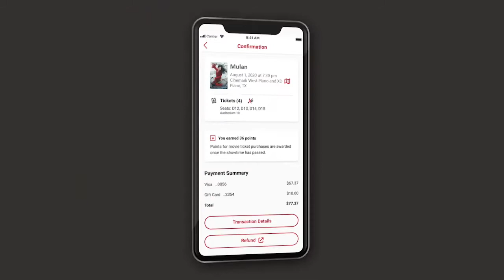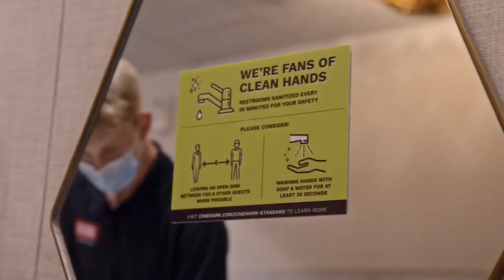Cinemark – Ready for Showtime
In the video above, CEO Mark Zoradi shares the many ways Cinemark is enhancing safety measures to ensure you can visit our theatres with confidence.

"As we begin our phased reopening, we can't wait to welcome you back and once again share in the awe & power of the big-screen experience."